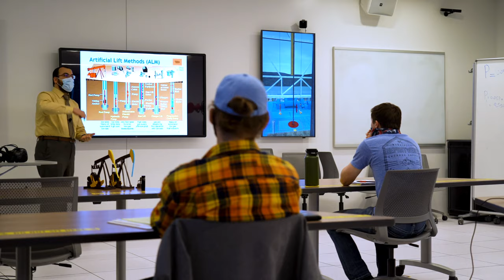Tawfik Elshehabi: International Student Spotlight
Tawfik Elshehabi is a Senior Lecturer in Petroleum Engineering at the University of Wyoming. He is originally from Egypt, but the friendliness of the UW community has made Wyoming feel like home.

Tawfik enjoys the diverse international community he found at UW. He loves to share his culture while learning about the culture of Wyoming and other students and faculty he meets.

UW is internationally known for the teaching and research facilities available to undergraduate and graduate students, and the small student-to-faculty ratio creates a personalized experience! To connect with international students and faculty at UW